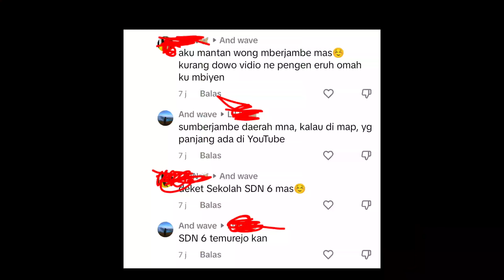minim info req temurejo sumberjambe Banyuwangi Jawa Timur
jadi untuk teman-teman yang request bisakah mendetailkan informasinya supaya tidak membingungkan tapi tidak apa-apa karena saya juga suka seperti ini